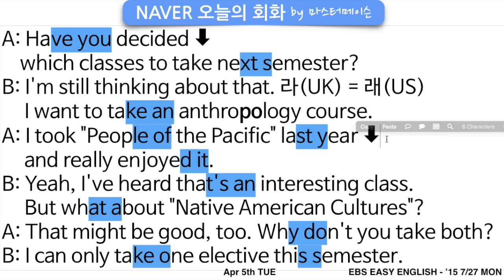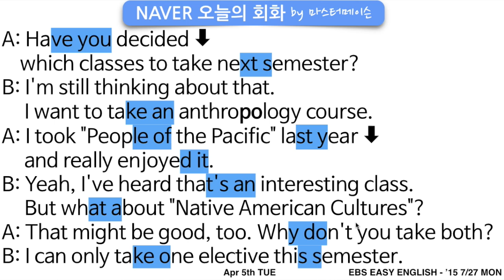네이버오늘의영어회화 (4/5 화) by ‪‎마스터메이슨‬ (후반부 : 영어발음) - 학교에서 쓰는 영어회화 영어발음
[네이버 오늘의영어회화 4/5 화] 후반부 (영어발음) by ‪#‎마스터메이슨‬

EBS2TV 매일 오전7시 마스터메이슨의 어순트레이닝 많이 시청해 주세요 ^_^